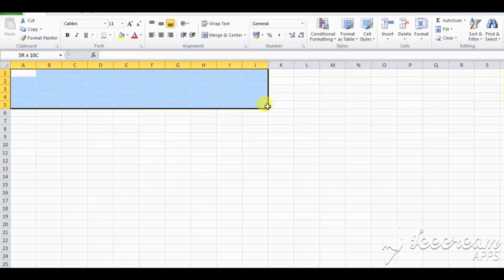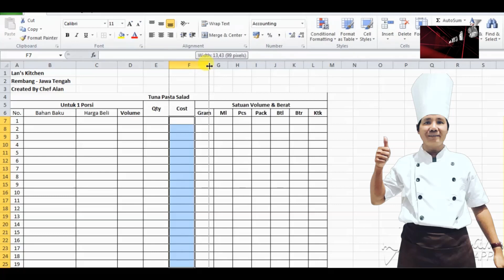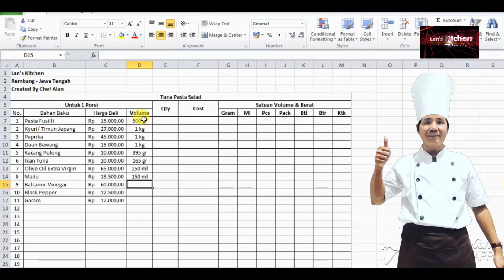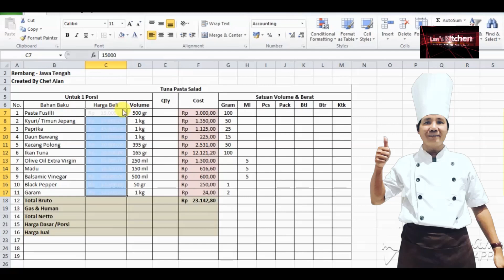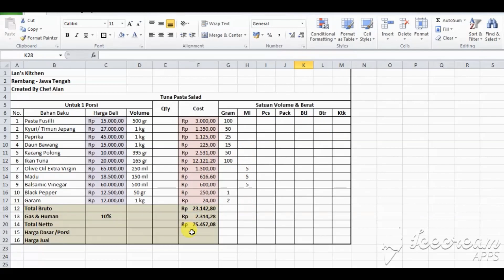TUNA PASTA SALAD || RESEP DAN COST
Terima kasih sdh mengunjungi channel Lan's Kitchen dan menyimak video tentang kuliner dan masakan yang kami bagikan. Harapan saya video yang saya hadirkan di channel ini dapat menginspirasi dan mengedukasi teman - teman semua. Selamat Menyimak, Semoga Bermanfaat.
Silahkan teman-teman meninggalkan komentar di bawah Video Ini.
Semoga tetap sehat bersama keluarga.
Salam... Chef Alan